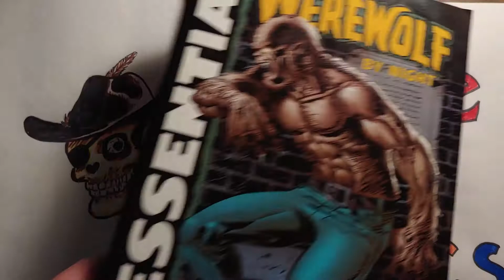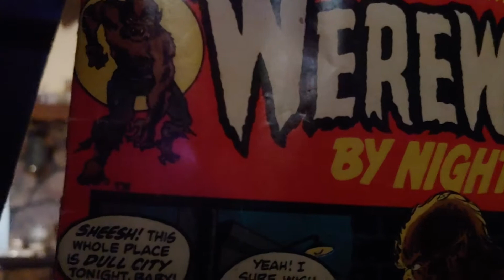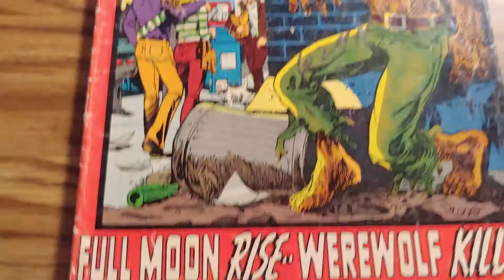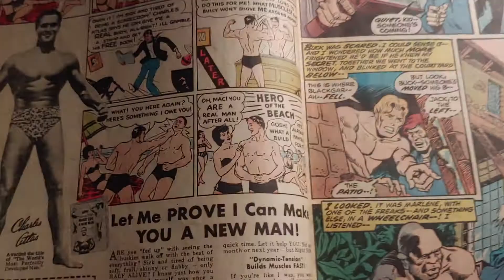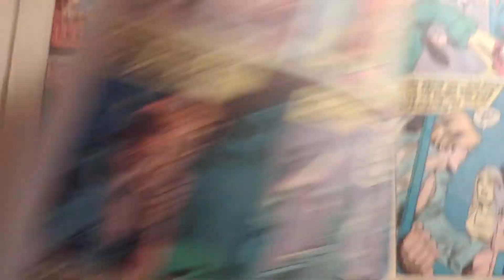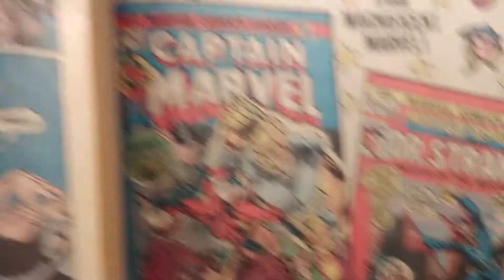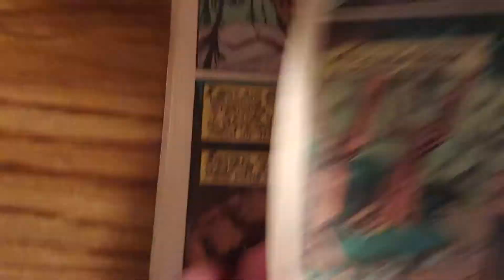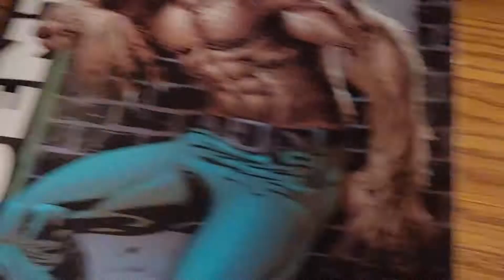EP50 Werewolf by Night #1 by Gerry Conway and Mike Ploog Marvel horror comics 1972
Book review. Art criticism. Art and comics history. Pop culture.  Silver/bronze age of comics. Horror comics. Werewolf by Night 1972. Gerry Conway and Mike Ploog. Marvel Comics.